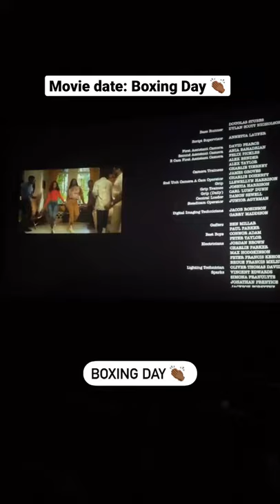DECEMBER STARTED LIKE THIS 🎉🍿🥂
My December has started off with some fun! concerts, fine dinning & movies!